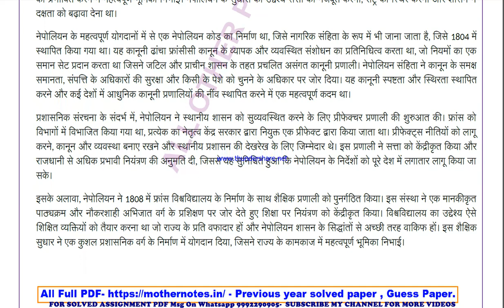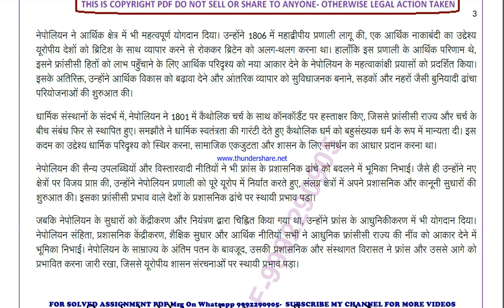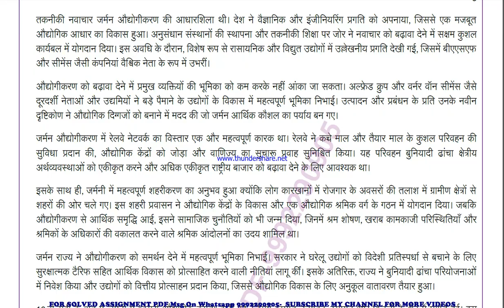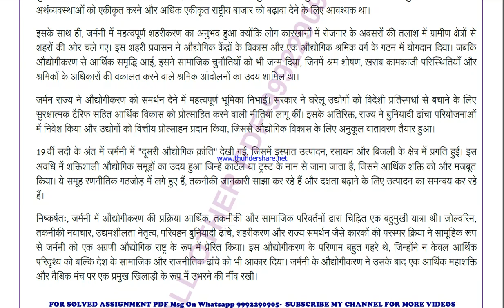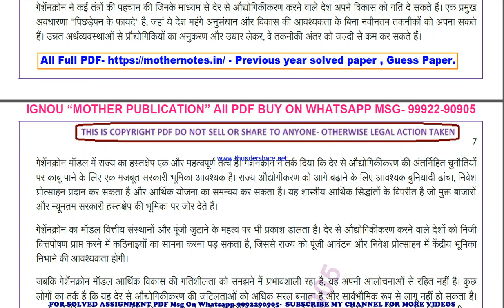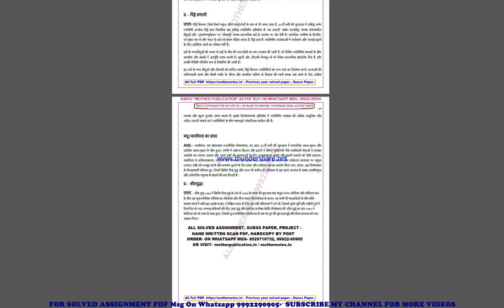bhie 145 previous year solve paper | bhie 145 important questions | bhie 145 study material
bhie 145 previous year question paper,
bhie 145 important questions,
bhie 145 important questions 2024,
bhie 145 sample paper,
bhie 145 study material
bhie 145 sample paper 2024,
bhie 145 guess paper,
bhie 145 guess paper 2024,
bhie 145 previous year question paper in hindi,
bhie 145 important questions in hindi,
bhie 145 important questions 2024 in hindi,
bhie 145 sample paper in hindi,
bhie 145 sample paper 2024 in hindi,
bhie 145 guess paper in hindi,
bhie 145 guess paper 2024 in hindi,

guess paper,
ignou guidance,
ignou assignment,
ignou books,